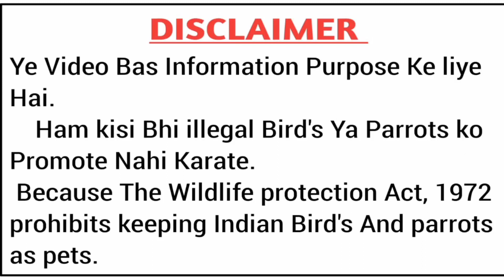9 tips To Stop Your parrot From biting in Hindi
9 tips To Stop Your parrot From biting in Hindi

tota ko bite karna kaise chhudayen,parrot bite,parrot ko bite karne se kaise rokein,teach your parrot not to bite,tota ka katne ki aadat kaise chhudayrn,parrot ko katne se kaise roke,parrot ko bite karne se kaise chhudayen?,tota ko trand kaise karen,parrot ka katna kaise band kare,tote ka katna kaise band kare,parrot ko bolna kaise sikhaye,parrot kyun bite karte hai,mitthu ko kaatne se kaise roke,parrots ko bite karna kaise chhudyen